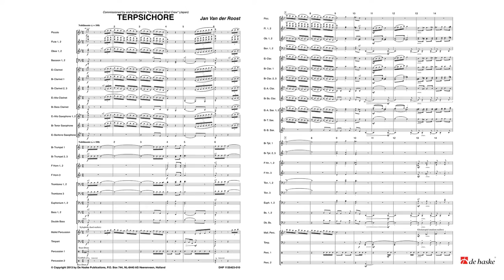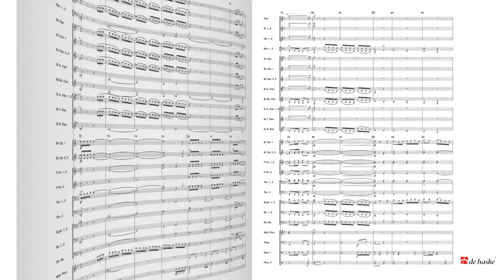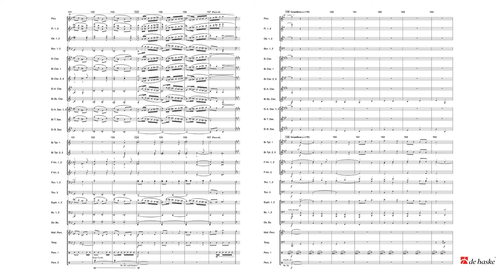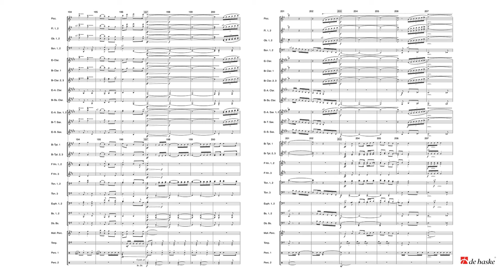Terpsichore – Jan Van der Roost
De Haske Brilliant Marches Grade 4
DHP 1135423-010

This concert march is written in the tradition of Mercury, Arsenal, Helios, Jupiter, Apollo, Minerva and others: the rather moderate tempo lends this march by Jan Van der Roost a rather dignified and stately character.